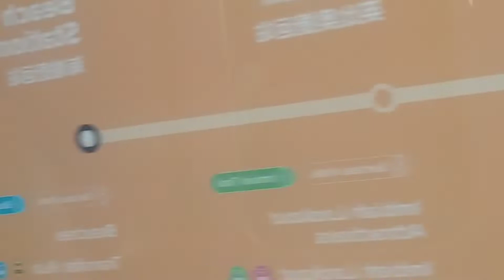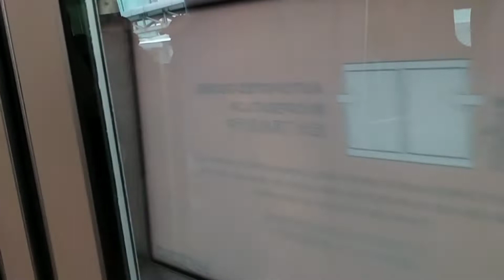PERJALANAN DARI VIVO CITY KE SENTOSA ||NAIK MONO RAIL KE SYK LINE HUGE